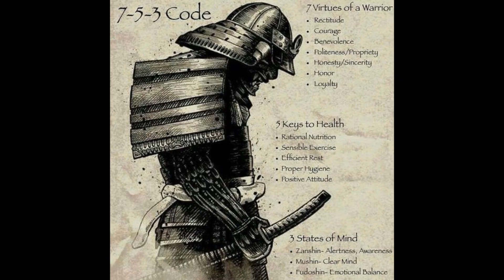'The Bushido Code' (Kill Bill Sampled) Hip Hop/Rap Beat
A new, different style beat using samples from the classic Kill Bill movie. Chopped and flipped to create this slight up tempo, rugged and raw vibe! The finger picking on the bass gave a very rhythmic groove adding that head bop feel. Added two switches for a little change which worked very well.

The support is truly appreciated!